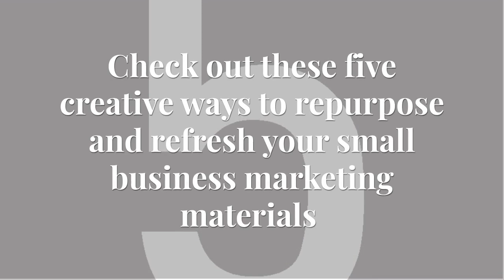5 Creative Ways To Repurpose Your Small Business Marketing Materials